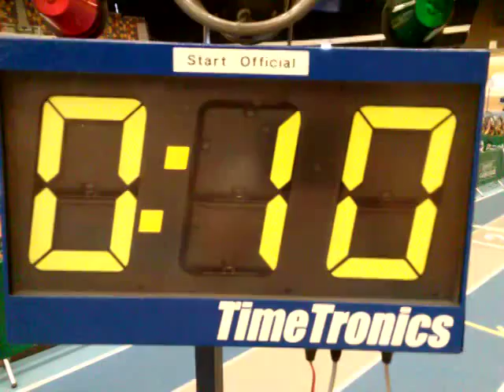Clock Countdown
Apeldoorn Track Timer